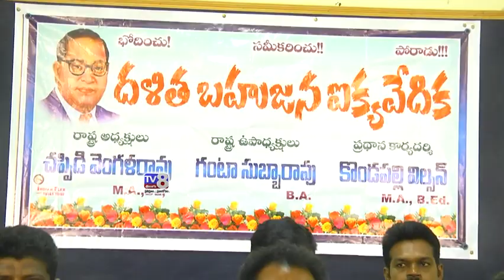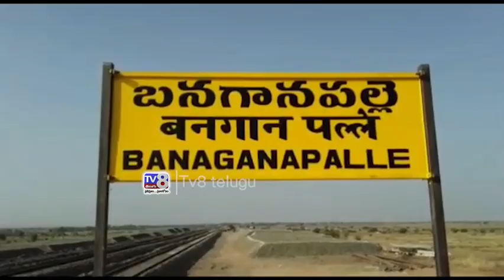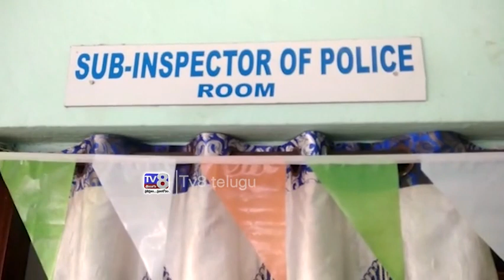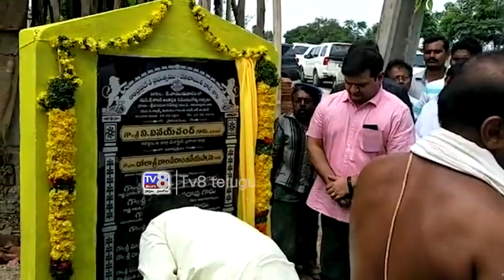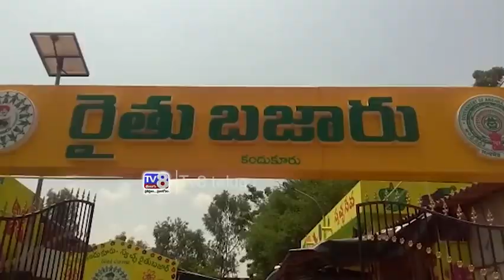22 09 2018 8 PM NEWS